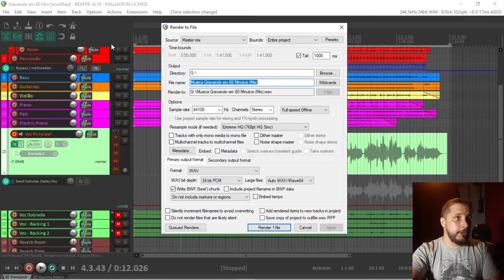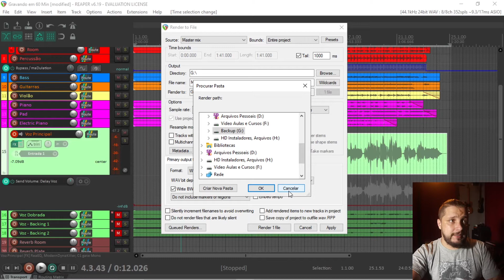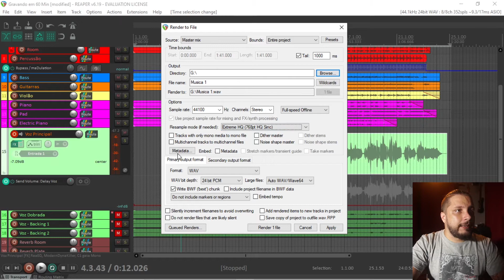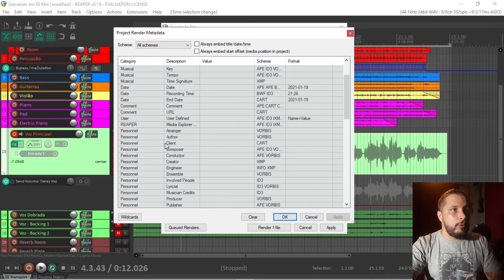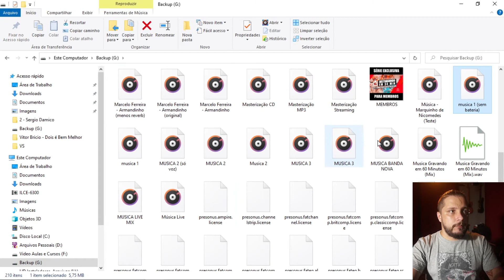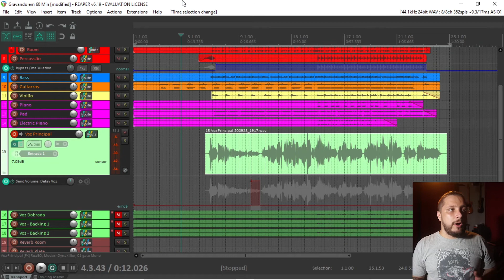Como Renderizar uma Música para Diferentes Plataformas (Streaming, CD, etc)